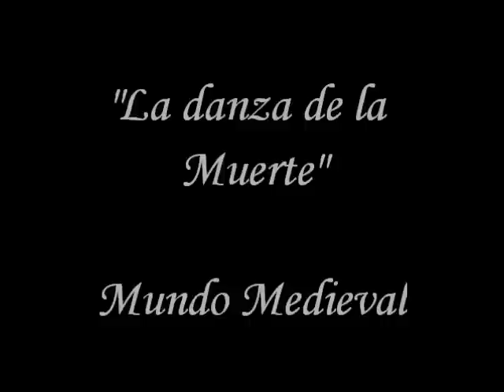La danza de la Muerte / La danza Macabra / "Totentanz"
Es un tema alegórico que busca representar la personificación de la muerte como humano a través de la música, la danza y el teatro.

En la música inspiro a la composición de "Totentanz". (Nombre en Alemán) en España la llaman la danza de la Muerte o la danza general de la muerte, en Francia es la danza Macabra

La Danza Macabra nació durante el periodo del azote de las pestes y guerras en Europa durante los siglos XIV y XV (sobre todo la Peste Negra) y la impotencia de médicos, sacerdotes y reyes para remediarlo. En pocas palabras, presenta a la muerte como algo inevitable.